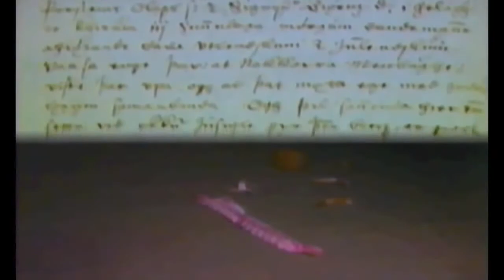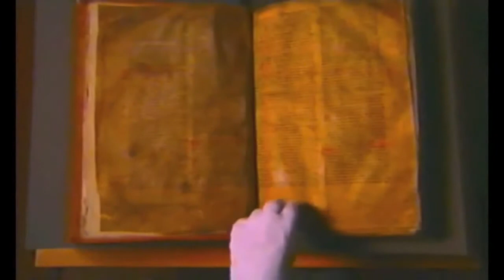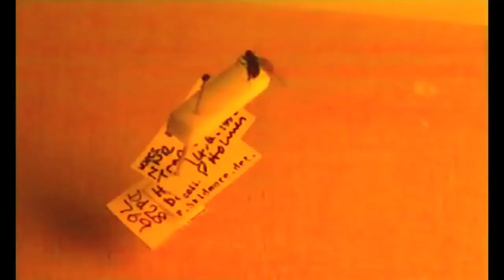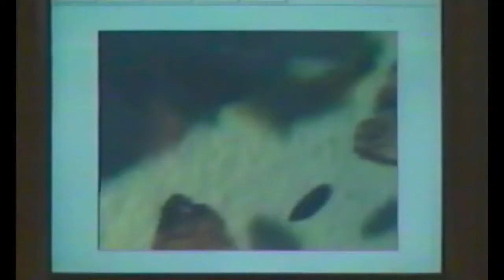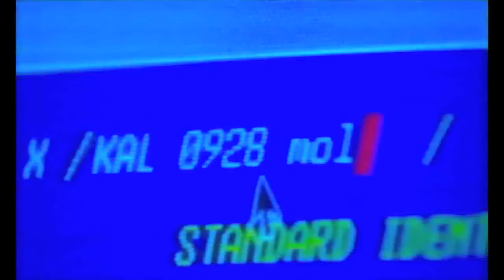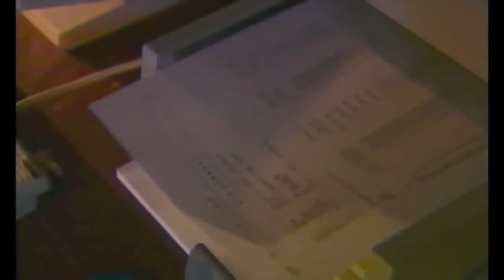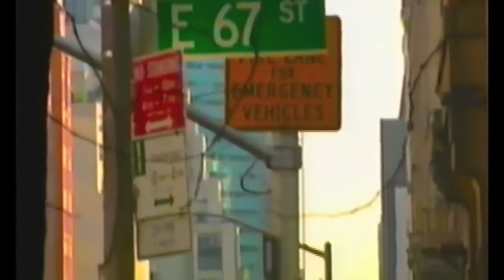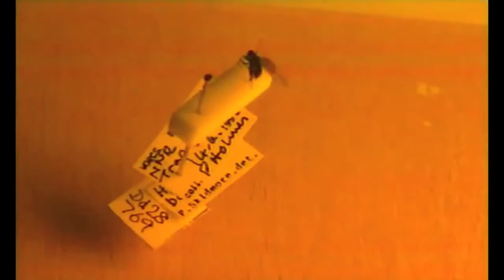The Lost Vikings Indonesian Subtitle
Subtitling Project of Puti Hafsah Sati and Dera Rahman